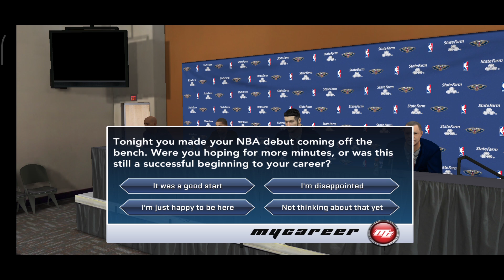NBA 2K20 MOBILE | KAI SOTTO CREATION | (NBA DEBUT) GAME 1 & 2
Motivational BasketBall​ workout Instrumental (non-copyright)!